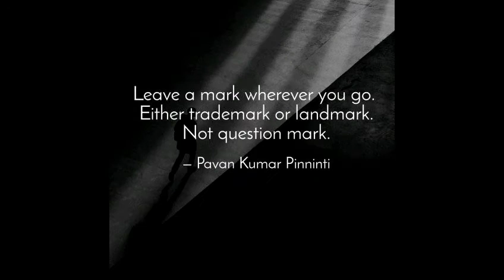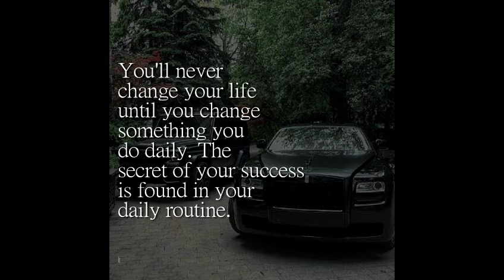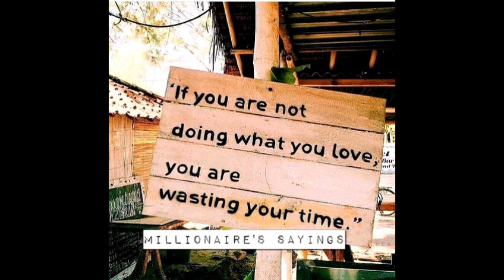Sucess thoughts सफलता के विचार || OS CREATION